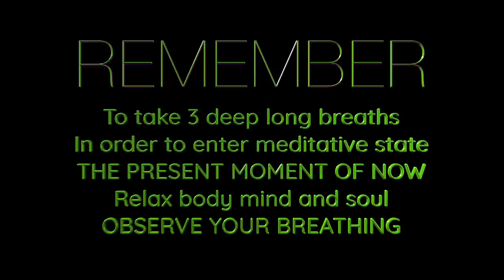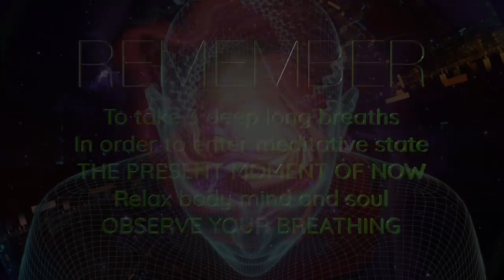Imagination is more Powerful than Knowledge ꩜ 888Hz 8Hz 4Hz Activate Your Metaphysical Powers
Imagination is more Powerful than Knowledge, Activate Your Metaphysical Powers, Imagination is the highest freedom of all and the one that no one can deprive us of. The greatness of creative imagination is praised not only by the romantics and artists of this world but the brightest of scientific brains.

❖ MUSIC DOWNLOAD
❯❯❯ To Download This Music
Imagination is the highest freedom of all and the one that no one can deprive us of. The greatness of creative imagination is praised not only by the romantics and artists of this world but the brightest of scientific brains.

Einstein famously said: "Imagination is more important than knowledge. For knowledge is limited to all we know and understand, while imagination embraces the entire world, and all there ever will be to know and understand."

Nikola Tesla, one of history's most fascinating innovators and a futurist, was a man of legendary imaginative power. Tesla had an eidetic memory that enabled him to precisely recall images, visualize objects, and literally work out his inventions in his imagination. Once he was inspired by an idea, he would start building it up in his imagination to the point of first operating an invention in his brain as if it were real, before proceeding to its concrete form...

❖ INTENTION
⟫⟫⟫ Angel Solfeggio Scale ⟫⟫ Angel Number Frequency
⫸  888 Hz ⟫ Spiritual Journey ⟫ Third Eye ⟫ Infinite Possibilities
⟫⟫⟫ States of Mind ⟫ Frequencies
⫸  40 Hz ⟫ Brain's Operating System ⟫ Gamma Range
⫸  8 Hz ⟫ Brain Hemispheres Sync ⟫ Theta Manifestation
⫸  4 Hz ⟫ Metaphysical Powers ⟫ Delta Theta Manifestation
⟫⟫⟫ 432 Hz ⟫ Natural Healing Vibration ⟫ Meditative Music ⟫ Tuning
Allowed for personal use only